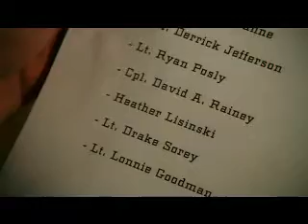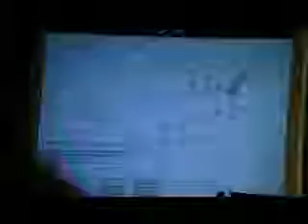Jericho 02.04 "Lover Why" Jhon Wesley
La muerte de Bonnie junto con los mejores momentos del capitulo 4º de jericho en su segunda temporada. con musica de Jhon Wesley